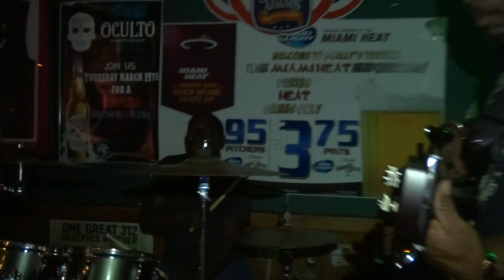Agave Blue @ Scully's Tavern - 4-2- 2015 Mrs Jones (Cover)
Agave Blue @ Scully's Tavern 4-2-2015
Mrs Jones (Cover)
Video By TRWL/AFM